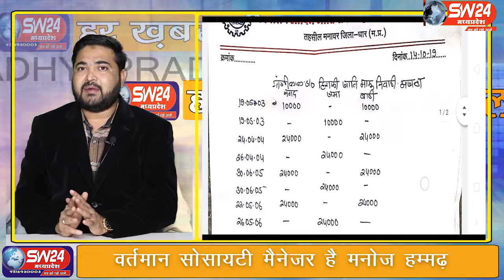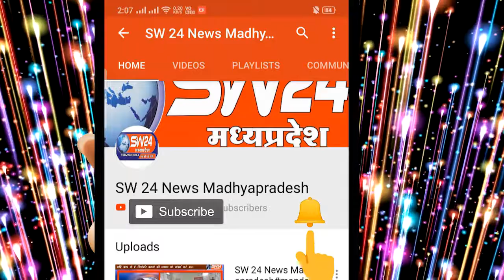SW 24 News Madhyapradesh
SW 24 न्यूज़ के खास कार्यक्रम पड़ताल में देखे
कौन दे रहा है मुर्दो को लोन, कौन कर रहा है अनप़ड़ किसानों का इस्तेमाल
कौन हैं जिसे किसी का डर नही, कौन हैं जिसने कर दिया करोड़ो का भ्रष्टाचार, कौन हैं जिसने बिना जमीन के दे दिया लाखो का कृषी लोन। देखिए पुरी खबर हमारे साथ। आपको हमारा कार्यक्रम पसंद  आए तो लाईक और शेअर जरूर करें साथ ही हमारे चैनल को सबस्क्राईब करना बिल्कुल भी ना भुले